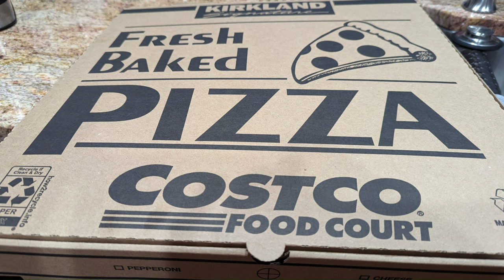Ikea & Costco shopping then Checking Out a BUNCH of RVs (P1)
Ramble about what we are looking for during RV search.